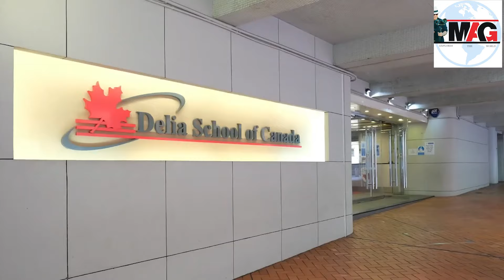A Promising Hong Kong Based Nepali Boxer ''Nibesh Ghale''